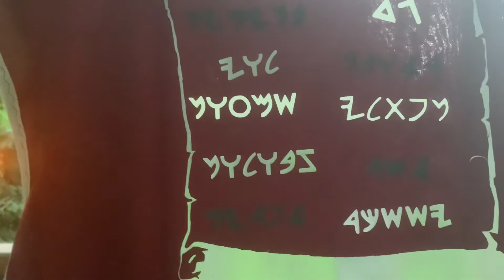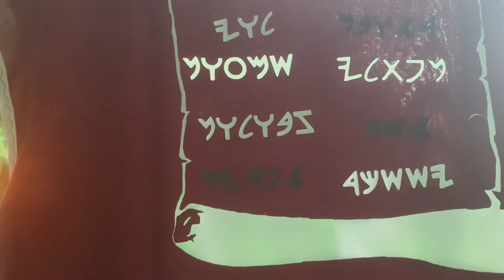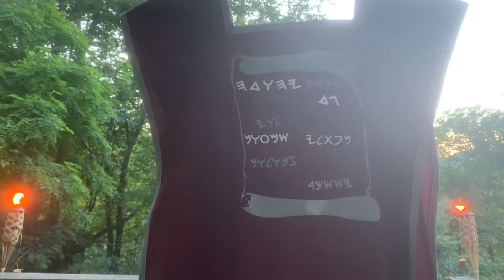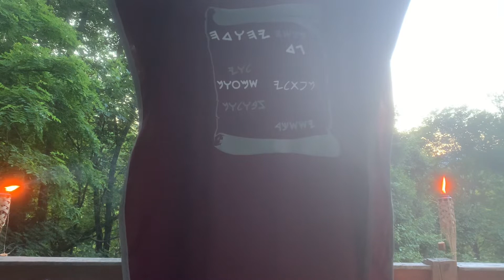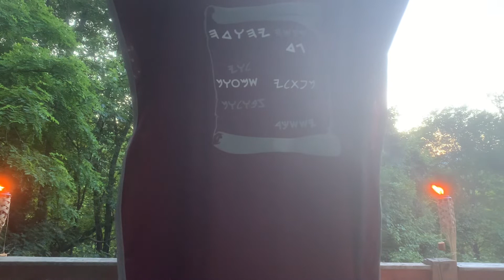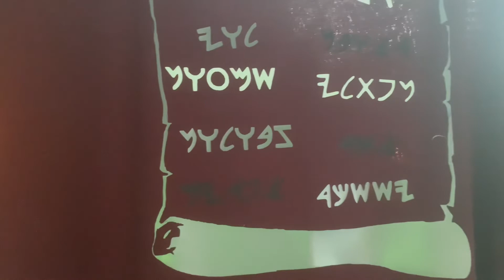Let brotherly love continue 💪🏿👀￼